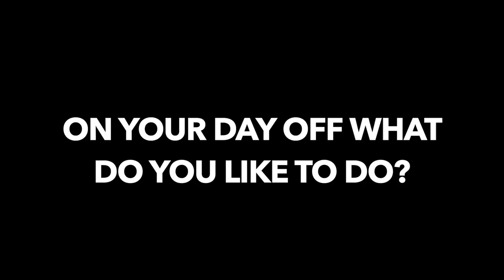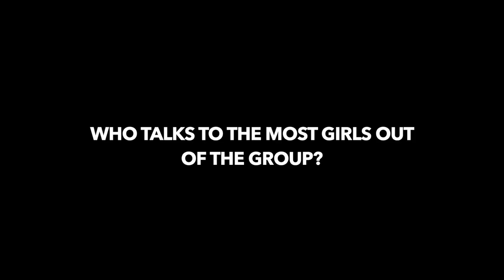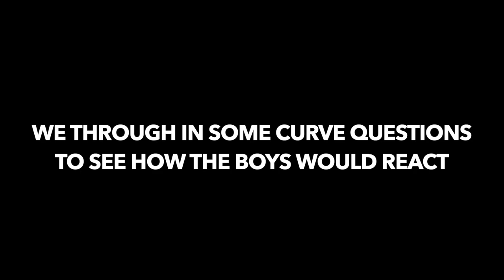Futrell Answering Questions With IGTV